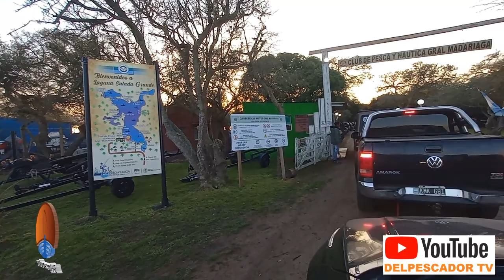PESCA DE GRANDES PEJERREYES EN MADARIAGA